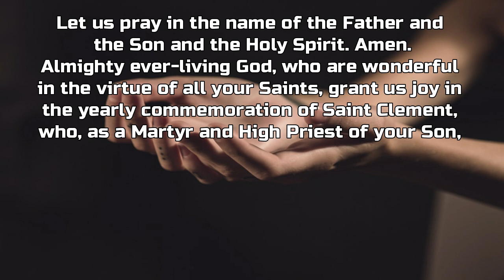S2E22 St Clement of Rome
Today's devotional focuses on the life of S. Clement of Rome.